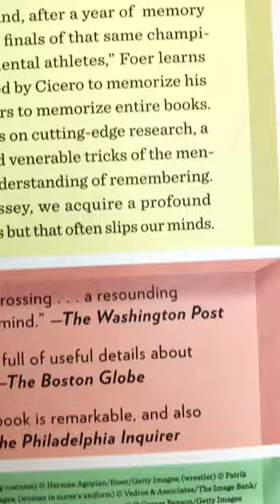Moonwalking with Einstein : The Art and Science of Remembering Everything By Joshua Foer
The blockbuster phenomenon that charts an amazing journey of the mind while revolutionizing our concept of memory

An instant bestseller that is poised to become a classic, Moonwalking with Einstein recounts Joshua Foer's yearlong quest to improve his memory under the tutelage of top mental athletes. He draws on cutting-edge research, a surprising cultural history of remembering, and venerable tricks of the mentalist's trade to transform our understanding of human memory. From the United States Memory Championship to deep within the author's own mind, this is an electrifying work of journalism that reminds us that, in every way that matters, we are the sum of our memories.